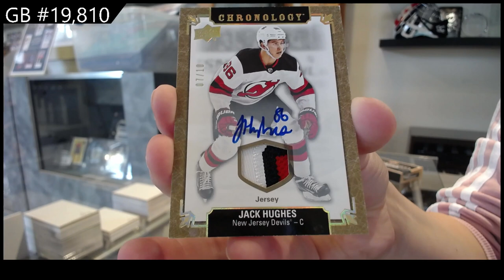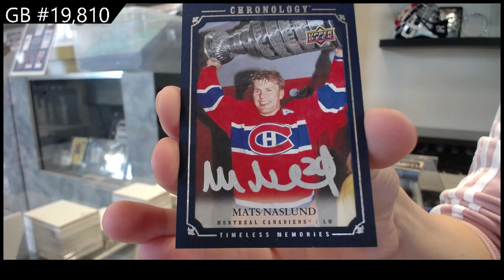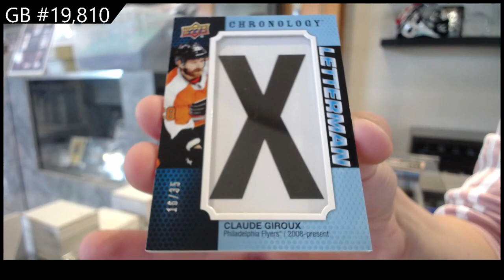19-20 Upper Deck Chronology Vol II Hockey 2 Box Break - CNC 19,810